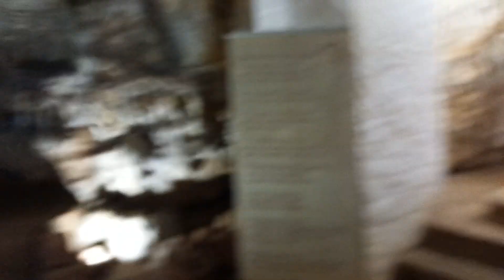LA GROTTA DI S MICHELE - NELLE VISCERE DELLA TERRA HD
NUOVO GRUPPO DI MINERAL EXTREME:
si prega di cliccare sul seguente link e di seguire le istruzioni. grazie.

GRAZIE PER IL TUO SOSTEGNO!! SOSTIENI ANCHE TU IL CANALE!!

I VIDEO VERRANNO PUBBLICATI PRINCIPALMENTE : OGNI 2 SETTIMANE  (UNA SETTIMANA SI E UNA NO) , IN RARI CASI SETTIMANALMENTE.